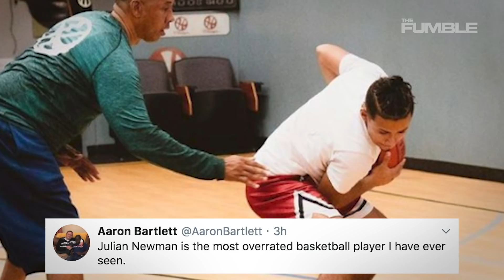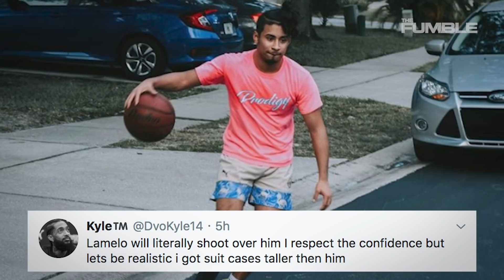LaMelo Ball CHALLENGED By Julian Newman Who Says He Would EASILY Win 1 on 1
Since we still have nothing to do in quarantine, we’ve got more debates about who would win in a game of one on one. For Julian Newman, he thinks he’d demolish LaMelo.